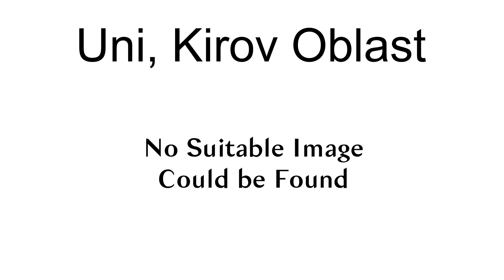Uni, Kirov Oblast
Uni (Russian: Уни) is an urban locality (an urban-type settlement) in Uninsky District of Kirov Oblast, Russia. Population: 4,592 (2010 Census); 4,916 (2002 Census); 5,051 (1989 Census).

== References ==